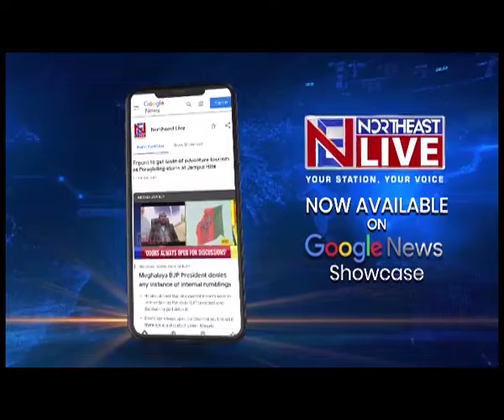ULFA-I Spy Twist: Mother claims Sanjib has no brother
Assam | In an interesting twist the Sanjib Sarma's mother has claimed that he has no brother named Apurba Kumar Sarma.
In the video released by ULFA-Independent the alleged spy Sanjib was seen making his confession that he was sent to infiltrate the outfit by Assam Police.